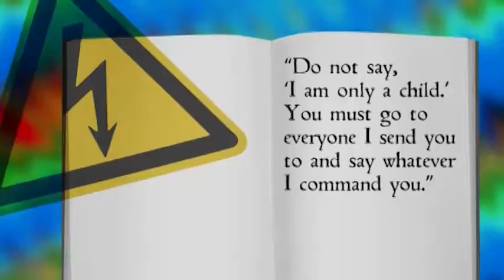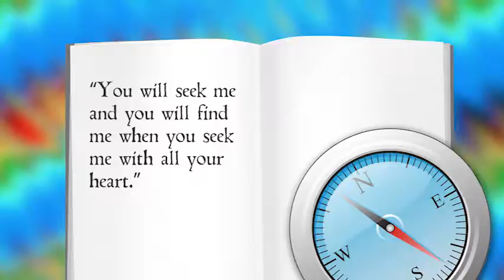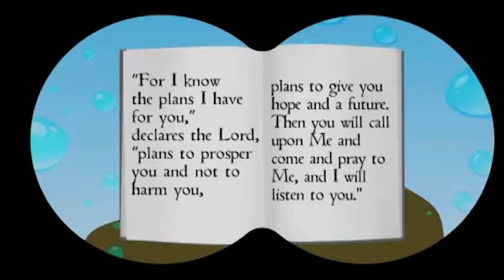PP.08.41 Jeremiah and the Linen Belt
Jeremiah 1: 4-9; 13: 3-11; 29:11-13